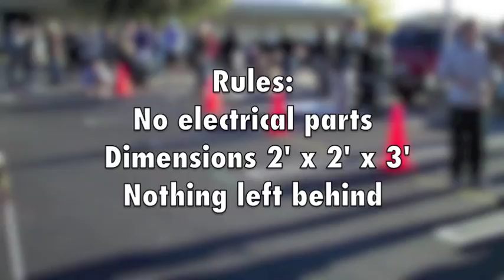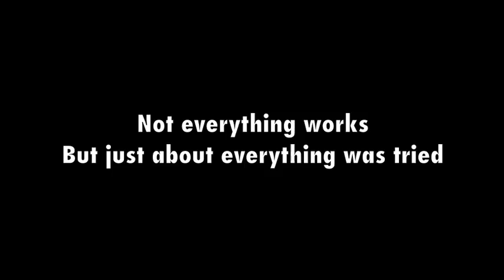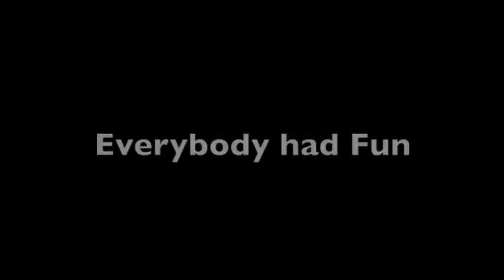MarsRover2010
This 10 hour event is the final project for the EGN 1006 Introduction to the Engineering Profession course.